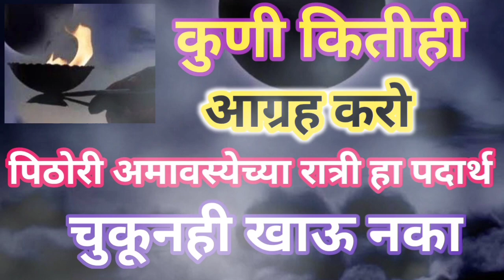पिठोरी अमावस्येच्या रात्री कोणी कितीही आग्रह करू हा १ पदार्थ चुकूनही खाऊ नका नाहीतर पश्चाताप होईल..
अमावस्येच्या रात्री कुणी कितीही आग्रह करो हा १ पदार्थ चुकूनही खाऊ नका अडचणीत पडाल, पश्चाताप होईल